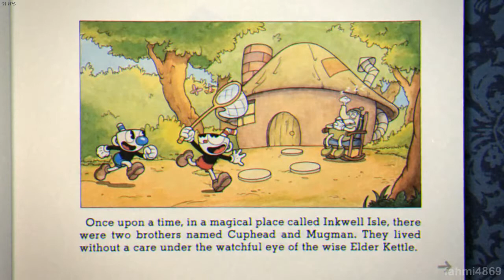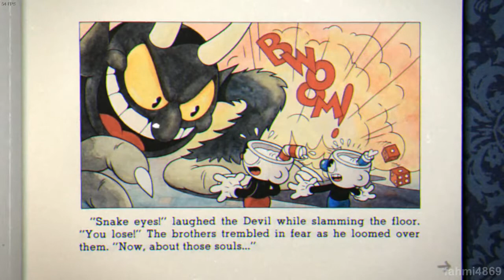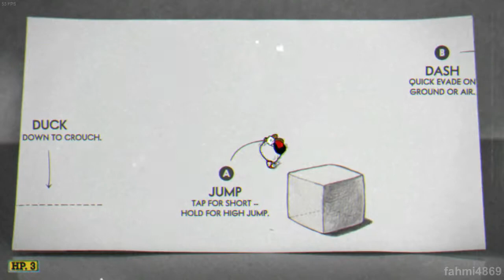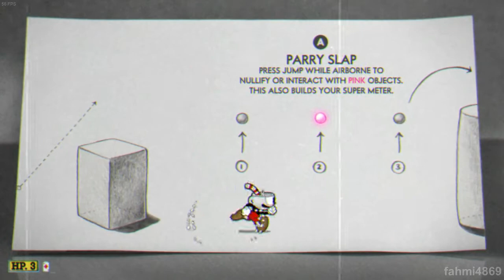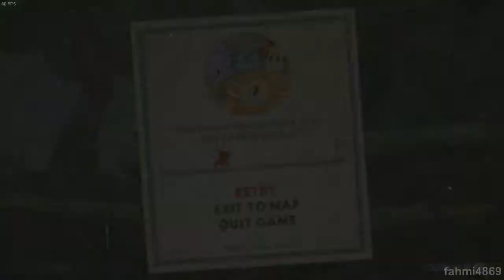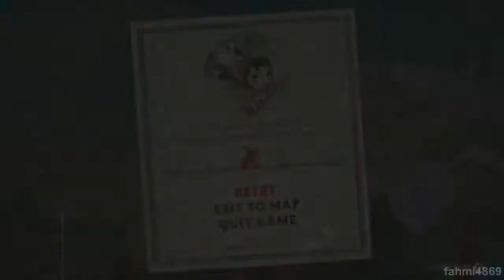me play: CUPHEAD for the first time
I bought Cuphead on Steam, and playing it for the first time.

Sorry if the video is kinda lag, I used different codec for recording, just for testing it.